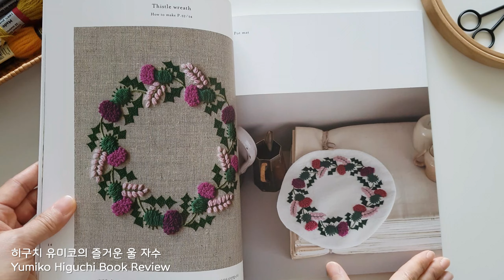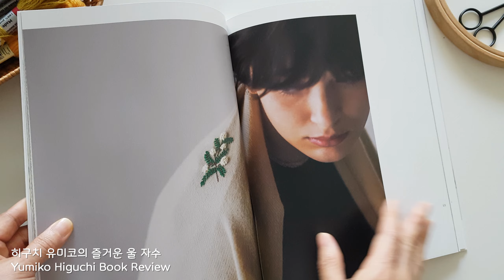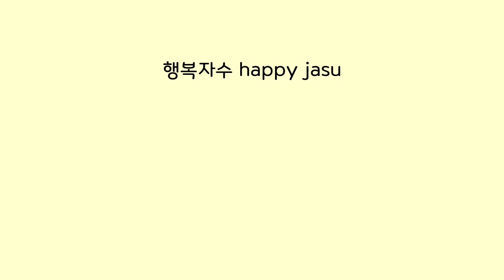[도서증정이벤트/마감] 히구치 유미코의 즐거운 울 자수 Yumiko Higuchi Book Review_자수책리뷰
*이 영상은 한스미디어 출판사의 도서지원으로 제작되었습니다.

안녕하세요? 행복자수입니다^^
이번에 한스미디어 출판사의
“히구치 유미코의 즐거운 울 자수” 도서 리뷰 영상을
제작하게 되었어요.

이 책은 울사를 사용해서
입체적이고 포근한 자수를 담고 있는데요,
단정하고 세련된 자수작품  24가지가 실려있습니다.
울사라 사이즈가 크지만,
모두 실제 사이즈 그대로 도안이 실려있구요~
작품을 적용한 소품 만드는 방법까지 자세히 실려있습니다.

울실의 부드러운 감촉과 함께
즐겁게 수 놓아 보시길 바래요~!

감사합니다^-^

이번 리뷰 영상과 함께,
총 10분에게
도서 증정 이벤트도 함께 진행합니다~^^
많은 신청 부탁드려요~~!!!

📚 도서 증정 이벤트
(도서 10권)

📍기간: 4/11 (화) ~ 4/17 (월)

📍신청 방법: 이 영상 댓글에
“신청” 글자와 함께 한줄 기대평을 남겨주세요~
예시) 신청, 이번에 울사 자수를 꼭! 해보고 싶어요!

▪️블로그에서도 신청 받습니다. (중복 신청 가능 ^-^)

📍당첨자 발표: 4/18 화요일 오전 11시
(행복자수의 유튜브 커뮤니티 게시글,
블로그, 인스타그램에서 발표합니다.)

당첨자분께는 출판사에서 직접 도서를 보내드립니다~^^

00:00 Intro
00:52 책소개 Introducing a book
03:05 울실과 면사 살펴보기 Wool and cotton thread
03:46 도안 그리기 Draw a pattern
      -수용성 자수심지를 사용했어요.
       I used a water soluble fabric.
05:04 보태니컬 가든자수 Botanical garden embroidery
09:24 양귀비 자수 Poppy embroidery
11:55 수용성 자수심지 제거하기 Removing the water soluble fabric.
12:35 자수 완성하기 Embroidery complete
13:04 Outro

♣자수 정보 Embroidery information.

*천 Used fabric
아이보리 무명 Ivory color cotton cloth
하늘색 린넨 sky blue linen

*수용성 자수 심지
water soluble fabric

*바늘 Used needle
존제임스 코튼 다너 1호 John James cotton darners no.1
존제임스 셔닐 18호 John James chenille no.18
프림 Art. 350 22호 Prym Art. 350 no.22

Hello, I'm happy Jasu^^
I made a book review video for "Yumiko Higuchi's Pleasant Wool Embroidery."

It's a three-dimensional and cozy embroidery book using wool.
There are 24 embroidery patterns.
It is large in size because it is embroidered with wool,
All have original size patterns.~
It even shows how to make embroidery props.

I hope you enjoy it with the soft texture of wool!